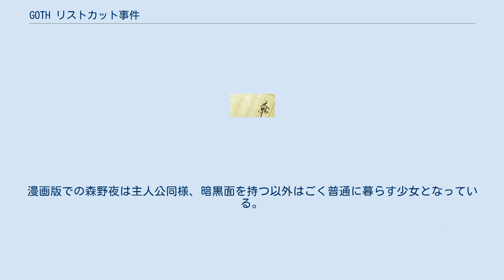GOTH リストカット事件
『GOTH リストカット事件』（ゴス リストカットじけん）は、乙一の小説である。
 本作を2冊に分けた文庫本『GOTH 夜の章』（角川文庫：ISBN 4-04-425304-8、「暗黒系」「犬」「記憶」を収録）、『GOTH 僕の章』（角川文庫：ISBN 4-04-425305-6、「リストカット事件」「土」「声」を収録）、さらに番外編が収録されている『GOTH モリノヨル』（写真：新津保健秀）が発売されている。
ライトノベル雑誌『ザ・スニーカー』に掲載されていたが（イラスト：緒方剛志）、ライトノベルとして発売されず、一般小説として発売されたという変則的な経緯を持つ。
第3回本格ミステリ大賞受賞作（同時受賞は笠井潔の『オイディプス症候群』）。
 2007年、日本とアメリカで映画化が決定。
 高校生の「僕」と森野夜は人間の持つ暗黒面に強く惹かれる。
そんな二人は毎回、奇妙な巡りあいで猟奇的な事件に関わっていくことになる。
 最近起こっている連続殺人事件に関係すると思われる手帳を拾った森野夜は「僕」にそれを見せる。
そこにはまだ見つかっていない死体の放置場所が書かれており、二人は死体を見つけ出すことにした。
 動物、人間の老若男女を問わず手だけを切り落とし持ち去るという事件が起こっていた。
その犯人を特定することができた「僕」は、ある計画を実行することに。
 町内で犬の連続連れ去り事件が発生。
「僕」は犯人の犯行現場をつきとめる。
 「僕」と森野夜は、彼女の寝不足を治すための紐を買いに行った帰り道に、彼女は寝不足の原因である過去の事件を話しだした。
 人を生きたまま棺に入れ、埋葬することにとりつかれた男・佐伯。
彼は第二の犠牲者を出そうとしていた。
そして「森野夜」の生徒手帳を持つ少女が棺に入れられる。
 廃病棟で起こった女性惨殺事件。
その被害者の妹は、その事件の犯人だと名乗る少年からひとつのカセットテープを渡される。
 死体の撮影をする日々を過ごしていた「私」は、ある日「僕」と約束をすることになる。
 2008年12月20日に公開された。
「暗黒系」「記憶」をベースとしたオリジナルストーリーである。
 CMイメージソングとしてヴィジュアル系ロックバンドDの楽曲「what is Going On with The Human」が起用された。
 20世紀フォックスで企画中。
 大岩ケンヂによるコミカライズ作品。
 比較的原作に忠実であるが、「リストカット事件」「暗黒系」「土」「記憶」という順番で収録されており、「犬」は漫画化されていない。
また、漫画版での「記憶」は、「記憶」と「声」を組み合わせた展開になっている。
漫画版での森野夜は主人公同様、暗黒面を持つ以外はごく普通に暮らす少女となっている。